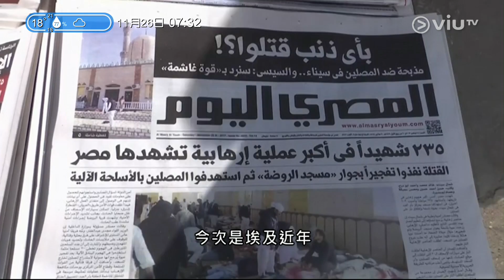In the God's Name to kill ›‹“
清真寺 مسجد masjid
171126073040 In the God's Name to kill ›‹“

反愚智、反迷信
God does NOT exist